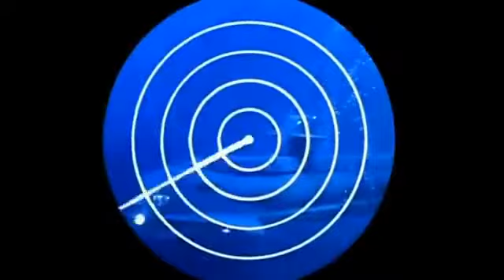7 August 2021 Dr Smith and Robot lost in space